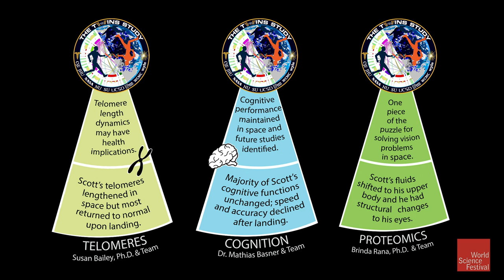Apollo 11: What It Takes to Boldly Go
World Science Festival celebrates the historic life of astronaut Michael Collins who died on Wednesday, April 28, 2021, at the age of 90. Breaking boundaries was Collins' legacy, piloting the Apollo 11 spacecraft Columbia to bring Neil Armstrong and Buzz Aldrin to take the first steps on the moon. In this 2019 Festival appearance, listen in as Michael Collins and his fellow astronauts discussing the future of space travel.

Fifty years ago, as Neil Armstrong and Buzz Aldrin bounced on the moon’s surface below, Apollo 11 Command Module Pilot Michael Collins briefly disappeared behind the lunar disk, becoming the first person to experience space entirely alone. As we set our sights on the stars, space travelers will need to cope with ever longer stretches—months, years, and beyond—in the lonely environs of the cosmos. What will that take? What will that be like? How will it affect who we are? Join Michael Collins and fellow astronauts for a whirlwind journey boldly going where only a handful of humans have gone before.

PARTICIPANTS: Michael Collins, Leland Melvin, Scott Kelly, and Ariane Cornell

MODERATOR: Miles O’Brien

TOPICS:
0:00 - Introduction
1:40 - Michael Collins introduction
3:49 - Remembering Neil Armstrong and Apollo 11
6:23 - Lunar module descent to the Moon and return
9:22 - Implications of equipment failure/getting stuck on the Moon
10:20 - Changing diversity of NASA astronaut class
12:58 - Astronaut survival training
14:25 - Gemini 10 spacewalk
16:34 - Apollo 11 simulations/preparation
20:08 - Looking back at Earth from the Moon
24:04 - Putting humans on Mars
25:55 - Apollo 8 trans-lunar injection announcement
29:04 - Shuttle era film
29:52 - Additional participant introductions
31:33 - Living and working in space
33:11 - The vaiue of setting a destination in space
34:15 - Michael Collins’ relationship with Neil Armstrong and Buzz Aldrin
35:21 - The future of commercial of space travel
37:17 - Should everyone be able to go to space?
38:49 - Leland Melvin’s “aha” moment in space
41:40 - Mission profiles for civilian space flight
42:30 - Effects of long-duration space travel
48:48 - The value of inspiring young people
51:21 - Blue Origin test launch footage
53:40 - Blue Moon lunar lander
55:35 - Pros and cons of private contractors
59:50 - How would space travel affect the public’s worldview?
1:01:23 - The overview effect
1:06:14 - Michael Collins’ concerns about world population growth
1:09:17 - How important is space exploration?
1:15:50 - Where will we be in space 50 years from now?

PROGRAM CREDITS:
- Produced by Jonathan Schienberg
- Associate Produced by Matt Carlstrom
- Additional images and footage provided by NASA and Blue Origin
- Recorded at NYU Skirball Center